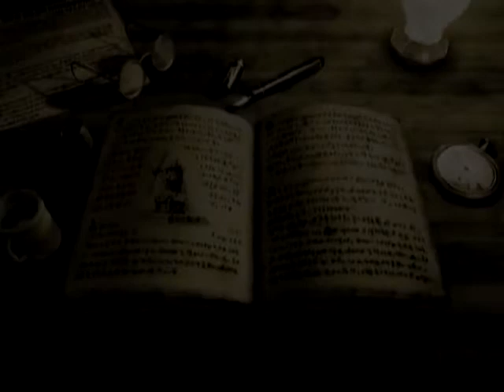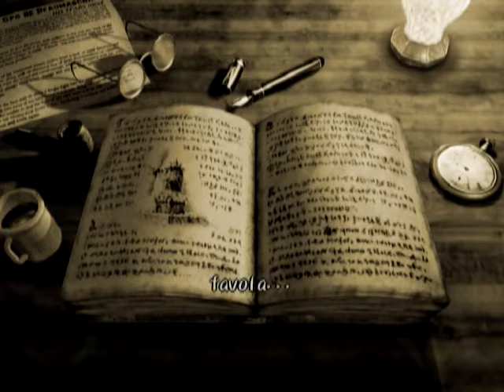Dark Cloud - Walkthrough ITA - Intro Ep. 00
Inizia la nostra avventura con Dark Cloud, uno dei primi titoli della ormai celebre Level-5

Edit: Recentemente questo titolo è approdato anche su Play Station 4.

« In un'antica rovina venne ritrovato un libro. Gli studiosi che decifrarono il libro diventarono matti per capirne il mistero.
Un mondo con due lune che risplendono in cielo...
Le incredibili avventure di un ragazzo...
Chissà se è una storia vera...
E tu credi alla storia narrata dal libro?
Forse è soltanto l'immaginazione nel cuore del ragazzo...
Lascia che te la racconti.

Questo antico libro narra di una magica e splendida favola... »